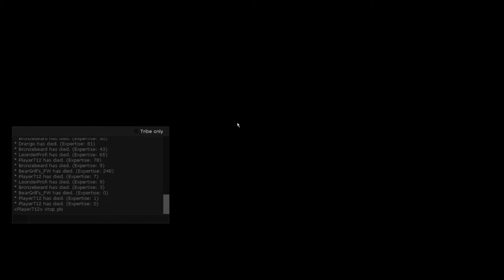THE STOMPING LAND #06 - Die Suche hat ein Ende [HD+] | Let's Play Stomping Land HD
«The Stomping Land»
Ein Multiplayer Survival Game von SuperCrit (2014)

Mit Steinzeitler:

Drango
Leo